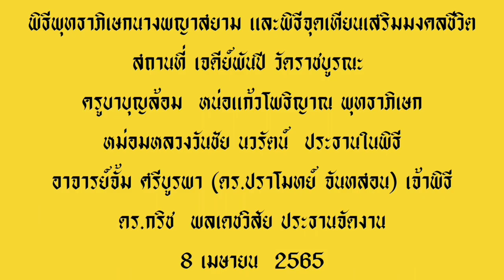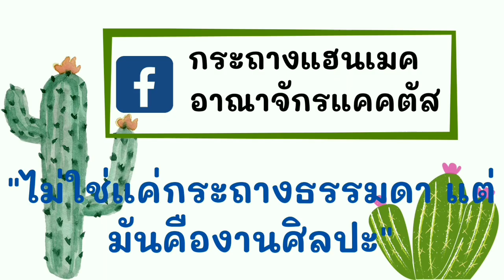เพจพรรคใหม่ หน้า...